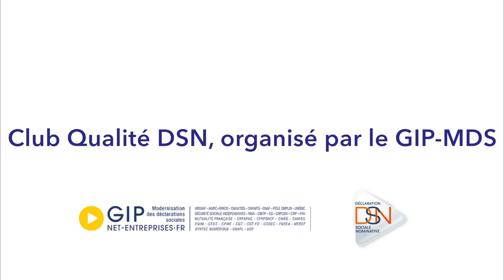La DSN, et demain ? Le point de vue de l'expert comptable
Un expert-comptable partage sa vision d'évolutions potentielles en utilisant la DSN comme socle de dématérialisation